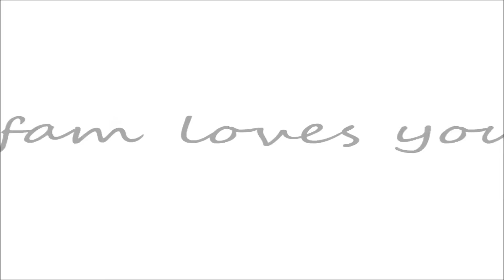300.000 subscribers and 400 subscribers !!!!!!! OMG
OMG we are 400 subscribers and The Ingham family 300.000 THANK YOU! that is amazing.

ALL BELONGS TO THE INGHAM FAMILY etc.